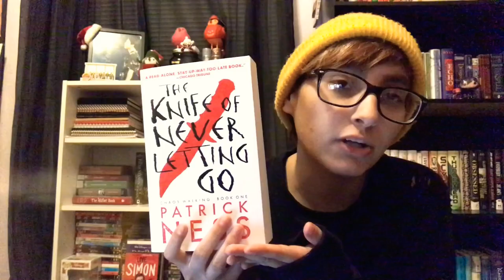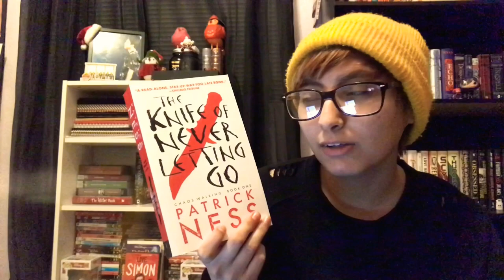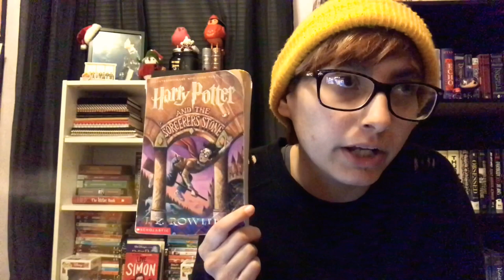unpopular opinions book tag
what the fuck is up my reader people can i get a high five or smth